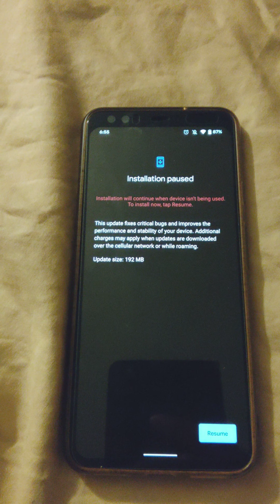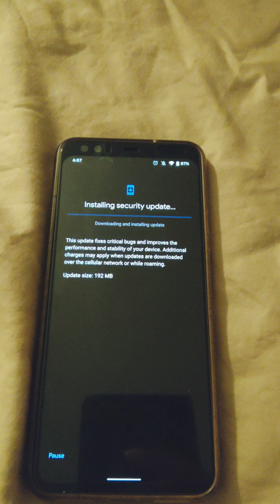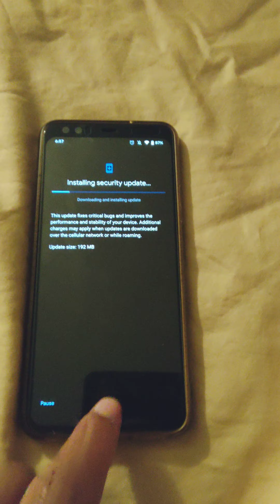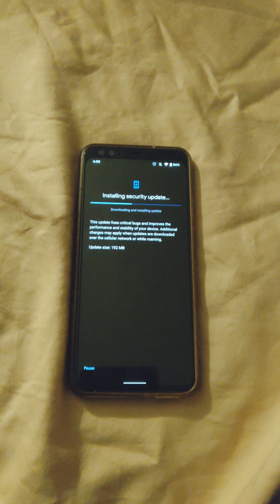Pixel 3, 3a, pixel 4, 4a, 4 xl and 4a 5g pixel 5 December update/monthly security patch.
Pixel 4xl latest firmware update and pixel drop update